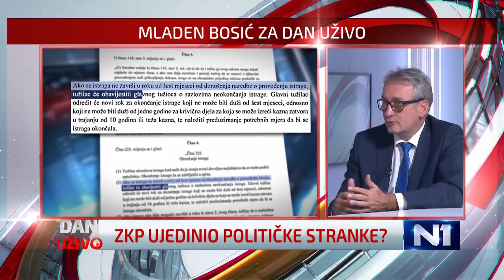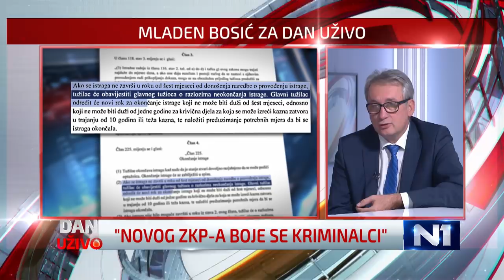Bosić za N1: Koalicija SNSD-HDZ BiH daje snagu Komšiću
Mladen Bosić, predsjedavajući Predstavničkog doma Parlamentarne skupštine Bosne i Hercegovine, za N1 je izjavio da savezništvo između Saveza nezavisnih socijaldemokrata i Hrvatske demokratske zajednice daje snagu Željku Komšiću, kandidatu Demokratske fronte i Građanskog saveza za člana Predsjedništva Bosne i Hercegovine.